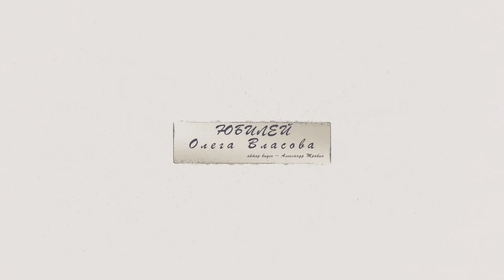Юбилей режиссёра, актёра и художника Олега Власова. 4 июля 2018 г. Видео и музыка - Александр Травин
Россия - Санкт-Петербург
Video and music author - Alexander Travin arTzAL
Russia, St.Peterburg